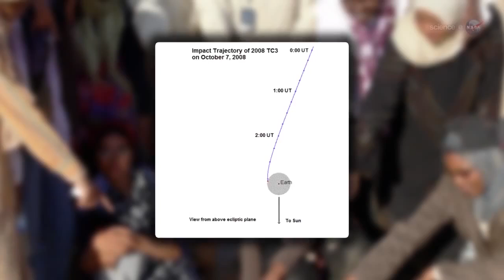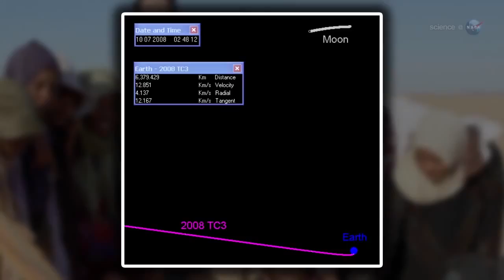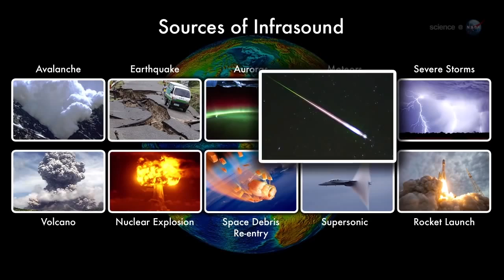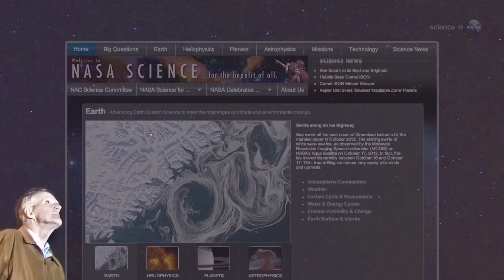Nuclear Bomb Sensors Detected New Year's Asteroid Strike | Video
A global network of infrasound detectors, used to monitor for nuclear explosions, pinpointed the location of the asteroid 2014 AA's atmospheric airburst. The explosion was estimated to explode at 500 tons of TNT force.